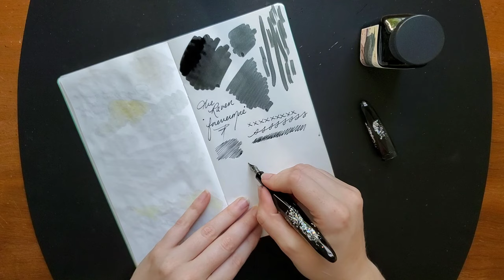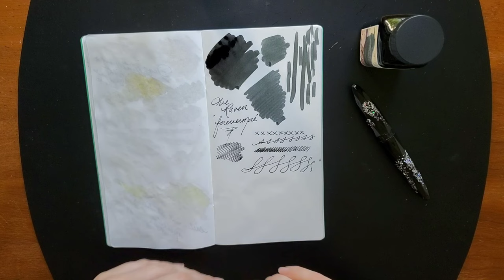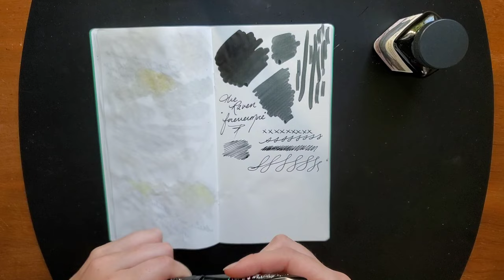Raven Black Noodler's Ink "The Raven, Forevermore" Fountain Pen Ink (Canadian Exclusive)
I am just making trying all of Noodler's black inks a thing on this channel. It's a new goal inspired by my apparent obsession with black fountain pen inks, and I think I need to run with it!
 A lovely follower commented a few weeks ago telling me about this Noodler's black ink (Canadian exclusive from wonderpens.com) and I knew I had to try it! This is an Edgar Allan Poe themed ink called "The Raven, Forevermore." I am from Virginia, and we have to learn a lot about Poe, almost as much as the American Revolution. I have to admit, not much stuck with me in regards to Poe, but his stories of grand despair never rang true for me, and just seemed too over-the-top. I didn't buy into it and as result, I basically ignored him as an author for years. Recently it was realized that his publicist came up with most of the crazier tales to sell his work. After that, I felt like what I thought of him clicked more with what he actually wrote, and I have been reading more of his publications as result. Back to the actual ink...After a writing sample, I was impressed by how much I like this black! The attributes are "bullet-proof" and "eternal."  This ink struck me as being quite elegant in depth and coloring. It draws me in, a little romantic perhaps. This is in the running along with "Texas Black Bat" to maybe overtake "Dark Matter" as my favorite black fountain pen ink! I really don't want to make an exclusive my favorite, but the inky heart wants what it wants!

Supplies Used:

Noodler's Ink "The Raven, Forevermore" (wonderpens.com, Canadian Exclusive)
BENU Fountain Pen Briolette in "Storm" (Medium Nib)
girologio leather mat (black)